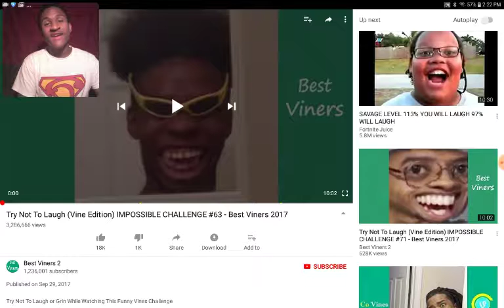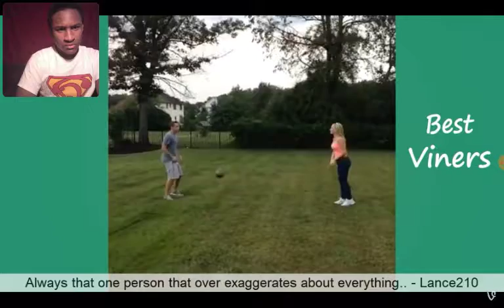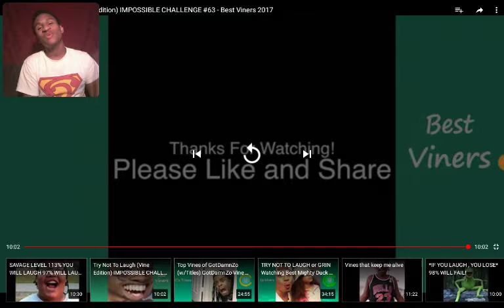Try Not To Laugh (Vine Edition) IMPOSSIBLE CHALLENGE #63 - Best Viners 2017 | FireReactions